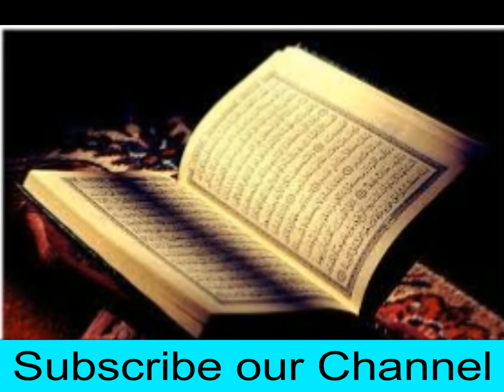Kya Pregnant BV Ko Marna Jaiz Hai | Main Biwi Ke Huqooq in Urdu and Hindi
Dosto aj ki is video men main ap ko btao ge k kya hamala bv ko marna jaiz hai. Aj ki is video ko woh mard hazarat zaror dkhyn jo apni hamla biwiyo k sath acha salooq nai krty hai un ko choti choti btao py marna start ho jty hai. Dosto asy mard asy shohar parhy likhy ho k b jahil he smjy jty hai.